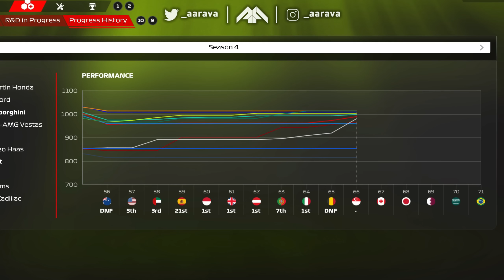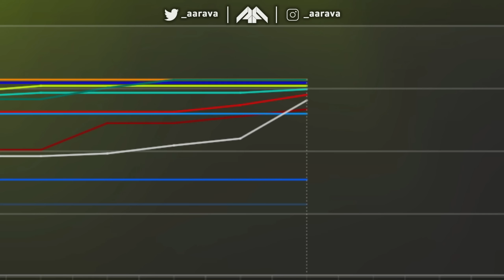F1 2026 Mod Career: BIG DRIFT! SAVE OF THE SEASON! OUR CAR FEELS SO BAD?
F1 2026 Mod Career Mode! Part 11: Singapore Grand Prix
Building Our Own Engine & Chassis in this new gameplay mod feature! 4 New Manufacturers Enter F1! Lamborghini, Audi, Ford & Andretti enter!

F1 26 Gameplay Mod Career Mode

Livery Mods:
AAR Lamborghini F1 - Myself
Ferrari & McLaren - Vanilla